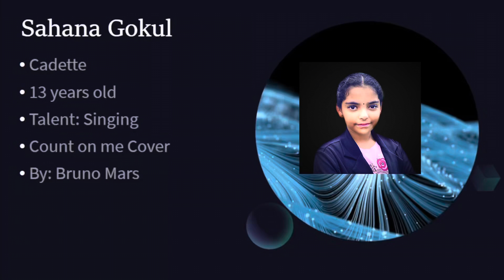Girls Scouts Got Talent_2021 |Sahana Gokul's entry | Cadette | Bruno Mars | Count on me